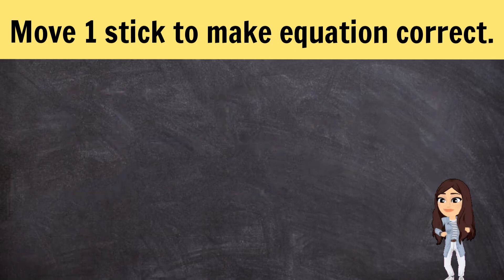Logic puzzle.Move 1 stick to make equation correct.